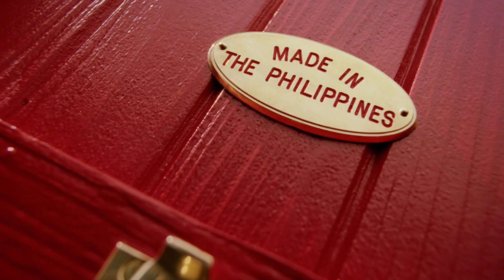The cat found two little monsters to clean the house, and the house was more messy